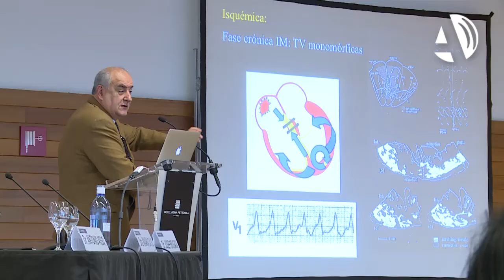Los especialistas insisten en la necesidad de desfibriladores para evitar muertes súbitas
(29/11/2014) Alrededor de 200 cardiólogos han participado en el curso de actualización en cardiología para el médico clínico organizado por el Grupo Hospitalario Quirón. Ponentes del nivel de Josep Brugada han insistido en la necesidad de incrementar el número de desfibriladores para evitar muertes súbitas, así como en controles previos a deportistas.